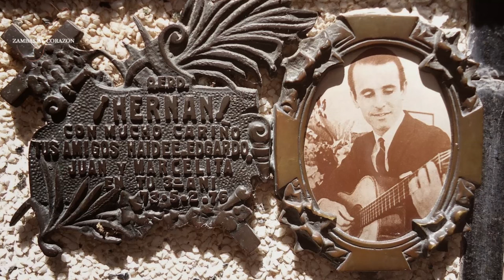HERNAN FIGUEROA REYES | Su Historia (Biografia)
Historia de el cantor enamorado. Su niñez, su paso por Los Huanca Hua. Su exito El corralero, Zamba para no morir, Zamba del cantor enamorado. Y Su tragico accidente que puso fin a su carrera artistica

Accidentes de famosos
Tragedias de famosos
Biografia HERNÁN FIGUEROA REYES
Vida HERNÁN FIGUEROA REYES
Hernan Figueroa Reyes Cronología - Todo un Triunfador